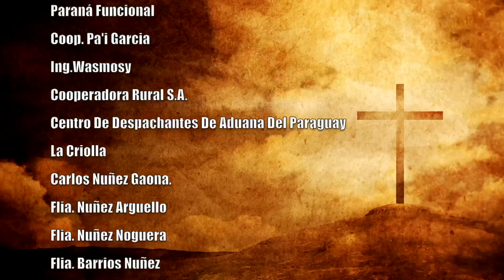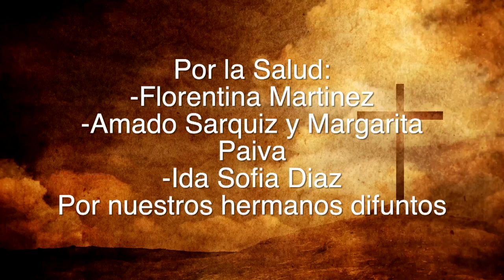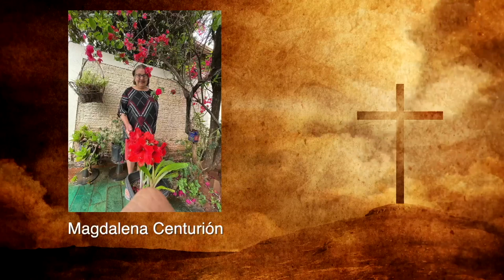Misa 31 de Marzo 2023